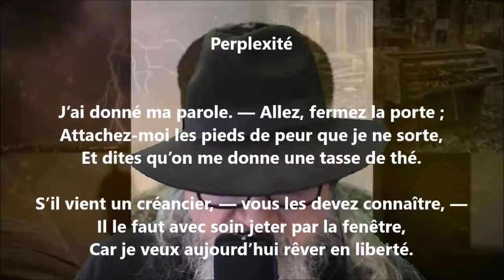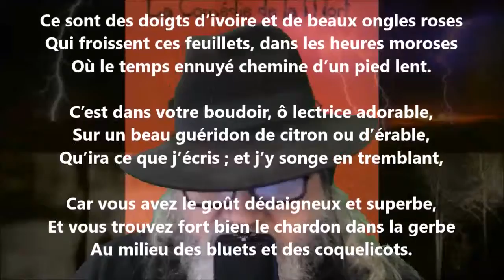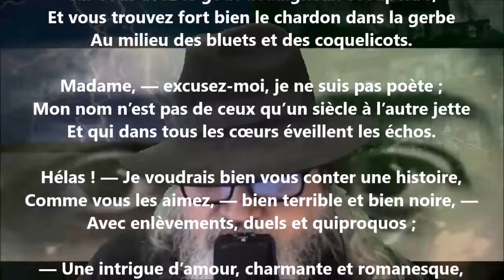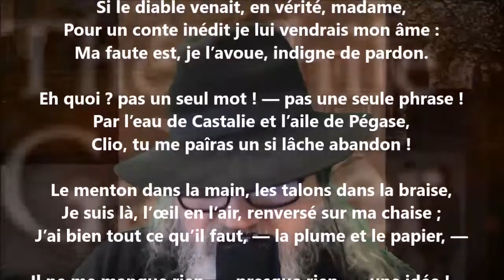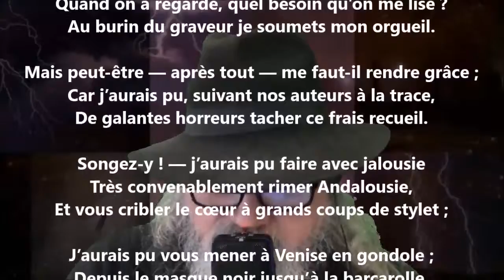Perplexité - Théophile Gautier lu par Yvon Jean